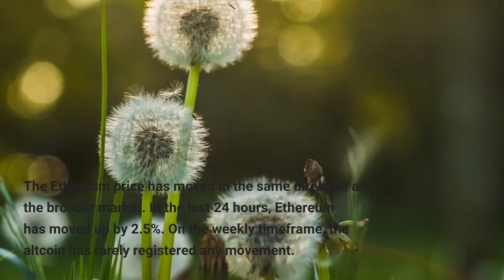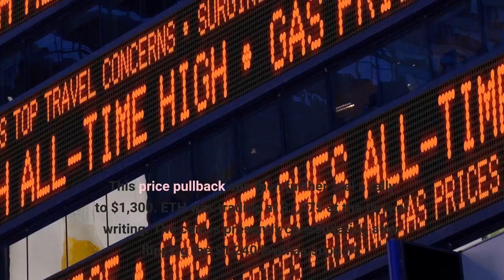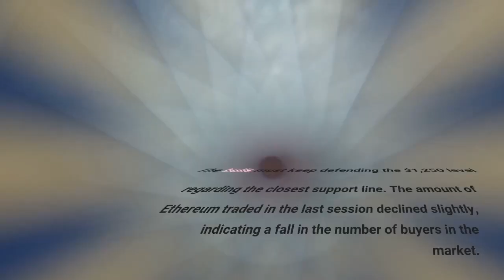Ethereum Price To Remain Sluggish Before It Attempts A Rally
The Ethereum price has moved in the same direction as the broader market. In the last 24 hours, Ethereum has moved up by 2.5%. On the weekly timeframe, the altcoin has rarely registered any movement. This reflects lateral trading for ETH. In the short term, the altcoin might be registering gains, but as the technicals indicate, the coin can depreciate again before it rallies. Accumulation has been considerably low on the chart. Buying activity must significantly increase if ETH is to break above the $1,300 price mark. Even though ETH remained comfortably above the $1,220 price, buying strength has been weak on the daily chart. Ethereum has to keep trading above the $1,240 and $1,250 price levels for the coin to take a shot at $1,300. The bulls will lose all strength if the Ethereum price moves below the $1,240 mark and closes near $1,230. This price pullback can then further fuel a rally to $1,300. ETH was trading at $1,275 at the time of writing. The coin is presently consolidating after flipping the $1,240 level as support. Immediate resistance for Ethereum stood at $1,290; the coin is expected to encounter a setback at that level. However, ETH must stay above $1,250 to avoid a significant loss of value. The bulls must keep defending the $1,250 level regarding the closest support line. The amount of Ethereum traded in the last session declined slightly, indicating a fall in the number of buyers in the market. Corresponding to the earlier statement about low buyers, the technical outlook also painted the same picture. Although above the half-line, the Relative Strength Index remained weak as it displayed a downtick on the daily chart. This reading is associated with a fall in demand and accumulation. On the contrary, the Ethereum price was above the 20-Simple Moving Average. The indicator depicted that ETH was in the hands of the buyers, as the buyers were driving the price momentum in the market. With buyers still under some control of the price, the Moving Average Convergence Divergence (MACD) reflected the same sentiment. MACD indicates price movements and trend reversals; the indicator displays small green signal bars tied to the buy signal for ETH. However, it is to be remembered that the signals were declining in height, indicating a fall in demand. Bollinger Bands demonstrate the chance of price fluctuation and volatility in the market. Because the bands remained parallel, Ethereum is expected to trade within a range in the coming trading sessions.